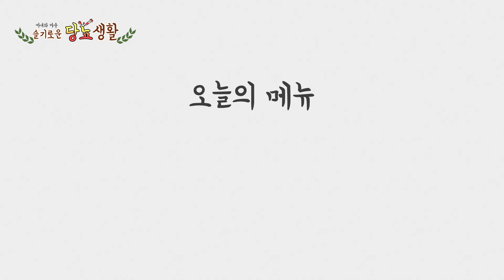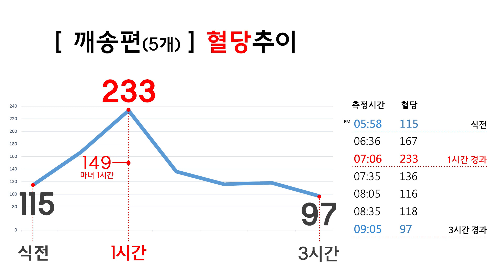당뇨인이 송편을 먹으면 혈당이 얼마나 오를까? (추석특집|혈당측정)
오늘은 추석에 빠질 수 없는 송편을 먹고 혈당을 체크해보도록 하겠습니다 :)

2019년 3월 22일 당뇨약은 끊었고 고지혈증 약 복용중입니다